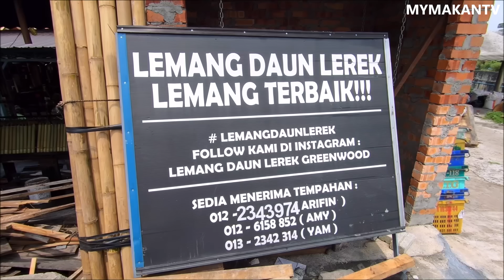MALAYSIAN STREET FOOD - Largest Lemang Bakar Shop in KL | Lemang Daun Lerek Greenwood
This large lemang bakar stall operates like a factory and it's where you can buy fresh lemang with rendang every day.

Lemang Daun Lerek Greenwood produces up to 1000 sticks of lemang daily - all slow cooked over open fire for 2.5 hours. What sets them apart from the rest is that their pulut susu (Thai glutinous rice) is cooked in 'daun lerek' lined bamboo poles.

When cooked, the rice can be easily removed by pulling it out from the bamboo without having to use any knife to break the container.